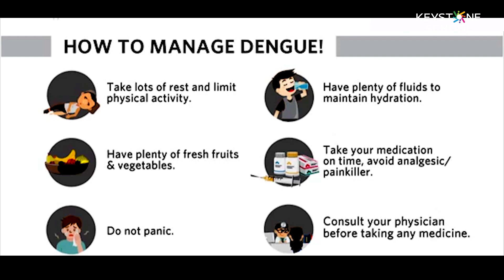Stop Dengue Beware Of The Bite !| Awareness Keep Dengue Away | Keystone School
Dengue is a viral disease, transmitted by the infective bite of a particular mosquito known as Aedes Aegypti. Human being develops the disease after 5 – 6 days of being bitten by an infective mosquito. It occurs in two forms: Classical Dengue fever also known as “break-bone” fever and Dengue Haemorrhagic Fever (DHF) which is life-threatening. It is very common after the rainy season. It is highly contagious and spreads from one person to another through mosquito bites. It is widespread in tropical and sub-tropical regions.
It is a very common disease in India for the last two decades. Dengue can affect everybody, irrespective of their age and gender. However, deaths are common amongst children during DHF outbreak.

The disease is endemic in more than 100 countries in the WHO regions of Africa, the Americas, the Eastern Mediterranean, South-East Asia and the Western Pacific. The America, South-East Asia and Western Pacific regions are the most seriously affected.

In the year 2015, According to National Vector Borne Disease Control Programme (NVBDCP) maximum numbers of cases were reported from Delhi followed by Punjab, Haryana, West Bengal, Gujarat , Karnataka, Maharashtra, Kerala, Tamil Nadu, Rajasthan, Andhra Pradesh, Uttar Pradesh, Orissa, Madhya Pradesh, Arunachal Pradesh, Bihar, Uttarakhand, Telangana and other states.